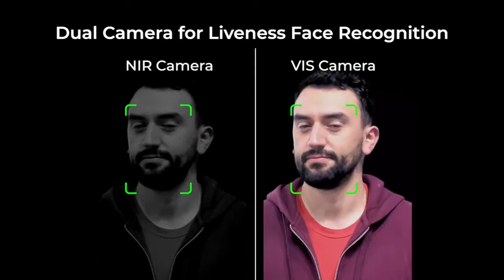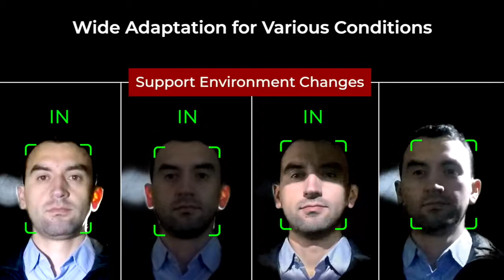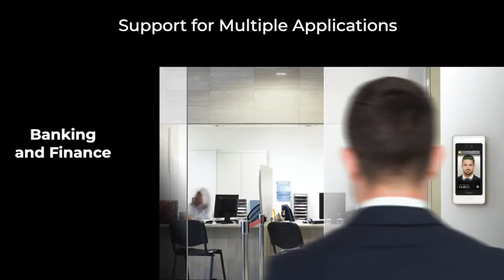Anviz FaceDeep 5 IRT – Acceso facial con detección de temperatura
Terminal de reconocimiento facial basado en IA (inteligencia artificial) con control de temperatura y detección de mascarilla. Cámara de reconocimiento facial y cámara infrarroja. Identificación por rostro, tarjeta RFID y contraseña. Pantalla LCD IPS de alta definición, TCP/IP, RS-232, Wi-Fi.

- Potente CPU integrado con el algoritmo BioNANO
- Reconocimiento facial con doble cámara
- Adaptable a diferentes características del usuario
- Diseño ergonómico, ángulo de identificación flexible
- Pantalla táctil de alta definición y lector de tarjetas RFID
- Terminal con sensor térmico para control de temperatura
- Múltiples opciones de montaje

CONTACTO
✍ O si lo prefieres, rellena el siguiente formulario para poder contactarte